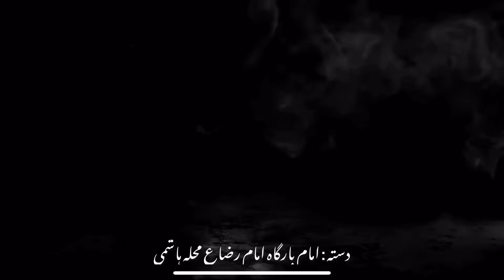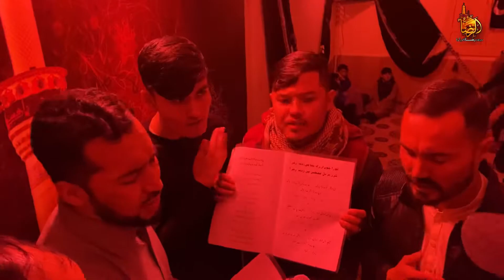| ایام فاطمیہ ۲۰۲۲ | نو حہ : تورا چوں از راہِ جفا می زدند زھرا س